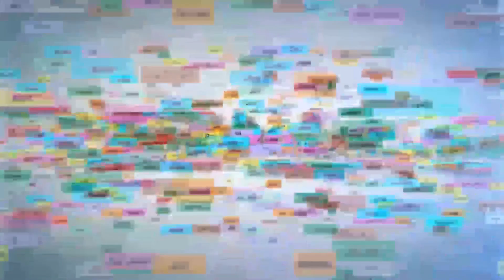आफुलाई लागेको सबै आरोपको एक-एक गरेर जवाफ दिए जगदिश नरसिंह केसीले । KTMKHABAR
केटिएम खबरसंगको कुराकानीमा नेपाली कांग्रेसका नेता जगदिश नरसिंह केसी ।
Guest:
Jagadish Narasingh KC

Camera:
Rovin Bhattarai